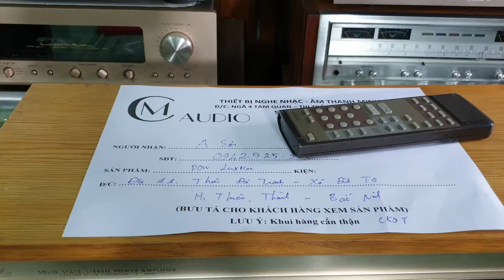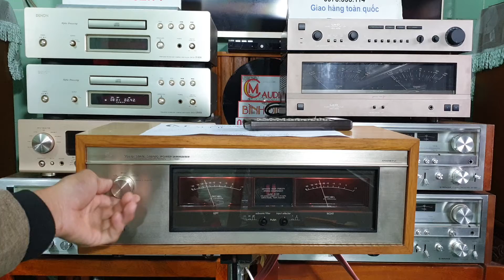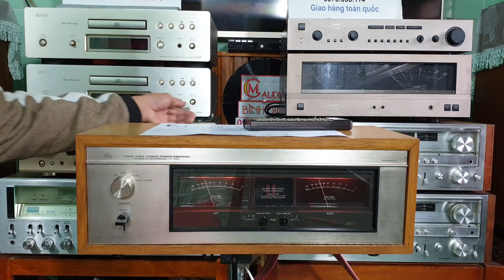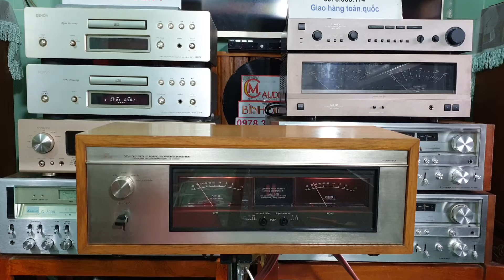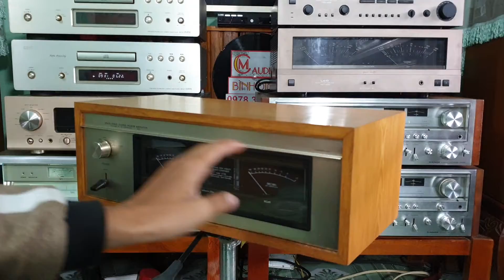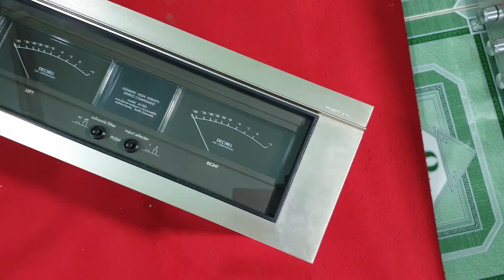POW LUXMAN 150 TUYỆT ĐẸP CÓ CHỦ VỀ BẮC NINH 9/12/2109